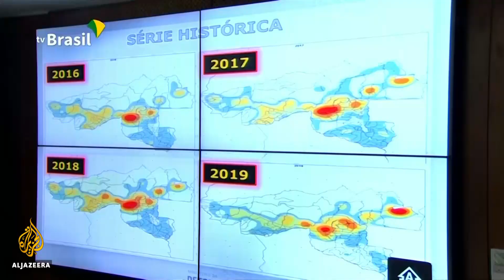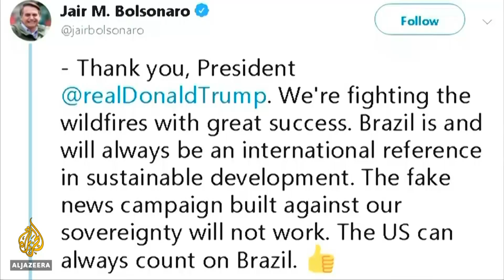Brazil welcomes aid for Amazon fires, wants control over funds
Brazil says it's now willing to accept foreign aid to help fight the fires ravaging the Amazon, as long as it decides how to use the money.
Earlier, Brazil's President Jair Bolsonaro had said his government would manage the problem on its own.
Bolsonaro's handling of the crisis has attracted international criticism.
Meanwhile, he's pushing ahead with plans to develop and farm protected indigenous reserves, which is illegal under current law.
Al Jazeera's Daniel Schweimler reports from Porto Velho in Brazil’s Amazon region.